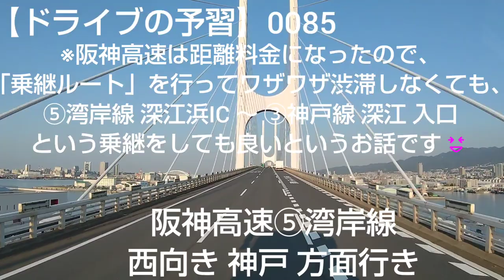0085【ドライブの予習】 阪神高速⑤湾岸線 ～ ③神戸線 へ乗継ルート 🎵 第二神明道路 明石西 まで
2020年04月24日(金)に撮影しました🎵